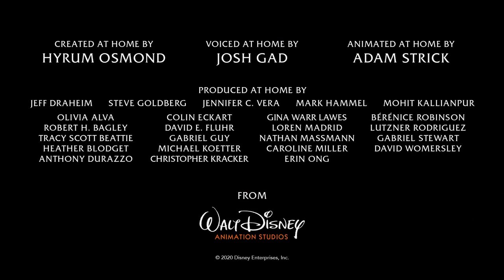雪宝捉迷藏！《和雪宝一起宅家》最新一集更新，雪宝和小雪宝玩躲猫猫，猜猜他们都怎么藏起来！